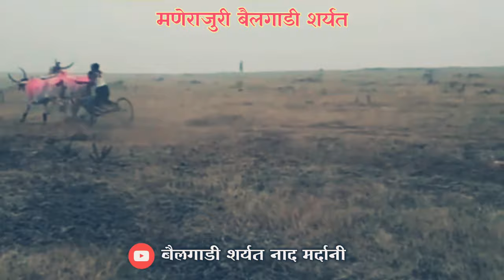🛑 कातरभवरा मणेराजुरीमैदान अबबब बैल चढला गाडीत पुढं काय झालं तुम्हीच बगा........🔥🔥🔥🔥😨🛑